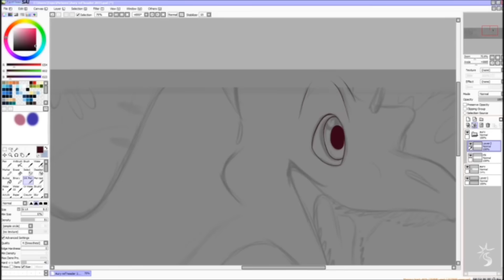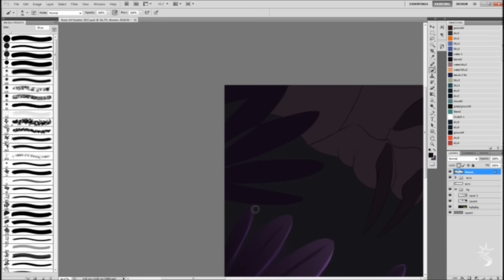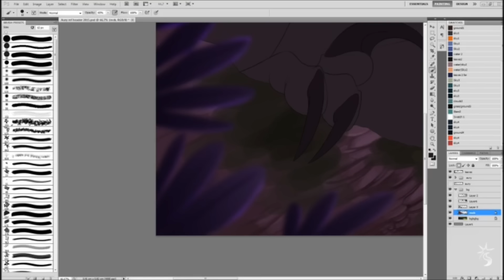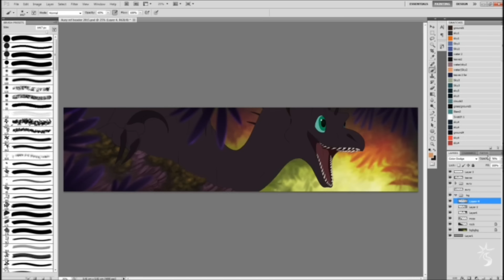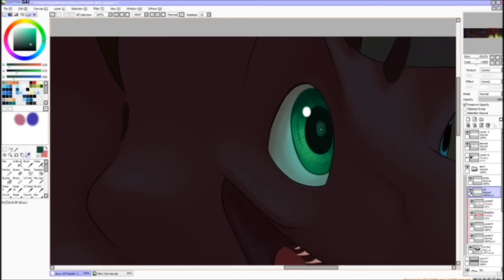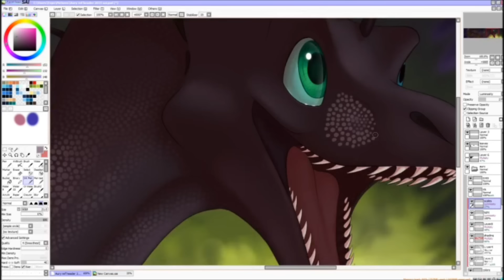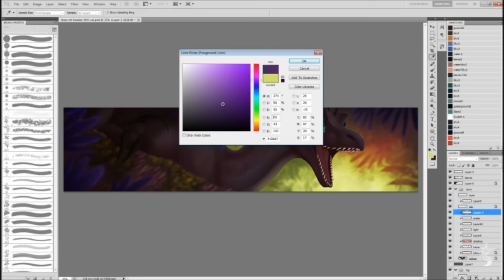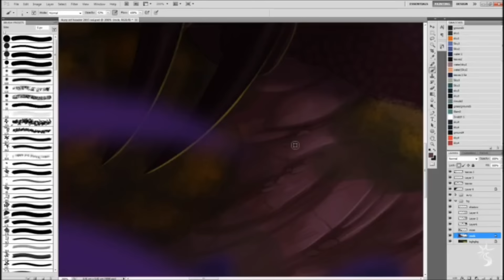Auros Speedpaint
Speedpaint of Aury's banner from her ref sheet :'D Chara belongs to me. Made with SAI and Photoshop

- Valentin Wiest - Kitsuné No Yomeiri